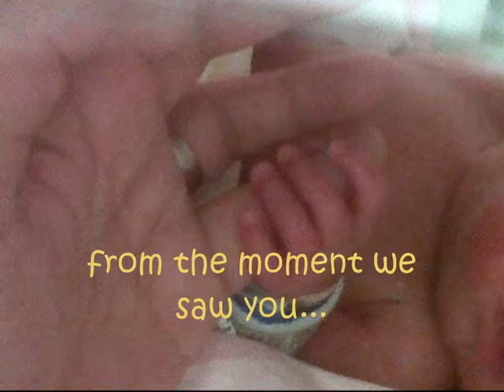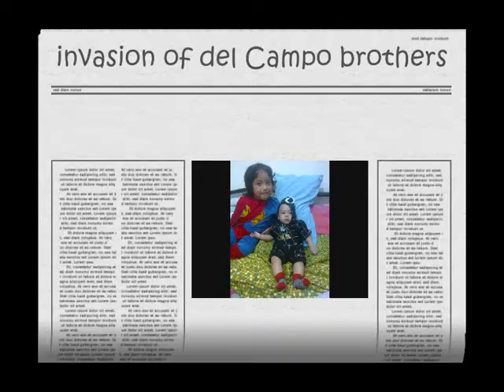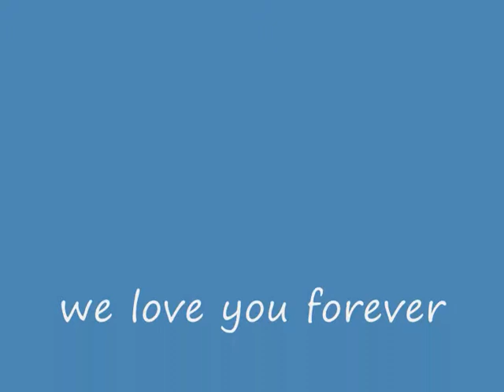Ginggong's 1st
for a lovely baby boy on his 1st birthday...

you will always be loved...